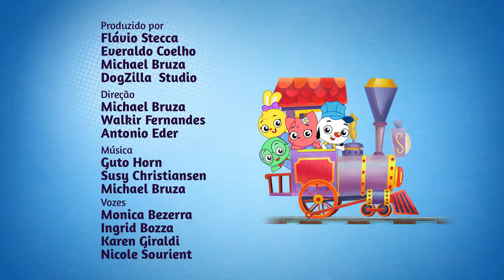PlayKids: Passeando com o Trem | Eu Amo Aprender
Junte-se à PlayKids em uma emocionante viagem de trem! Neste episódio especial de "Eu Amo Aprender", explore o mundo dos trens enquanto descobre novas cores, formas e muito mais. Perfeito para crianças curiosas e pais que adoram compartilhar momentos de aprendizado divertido. 🚂🌟